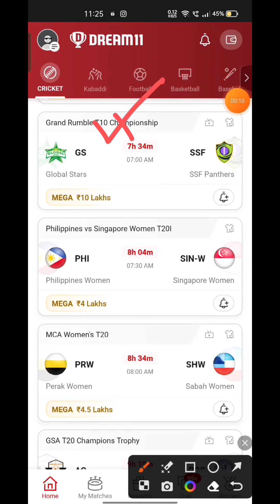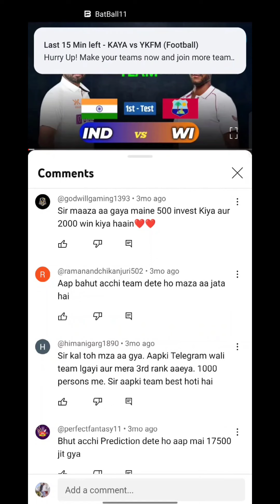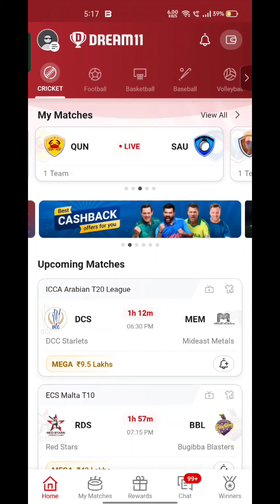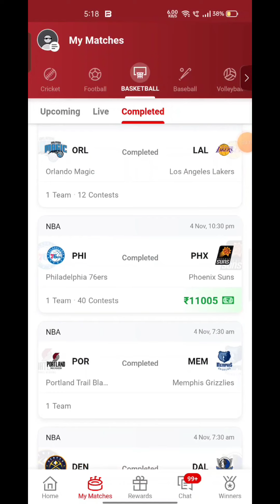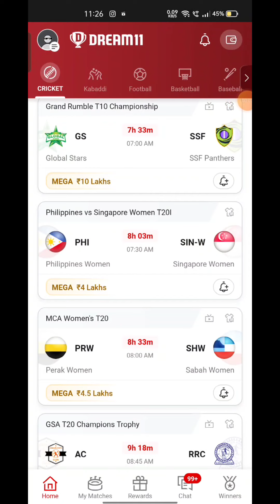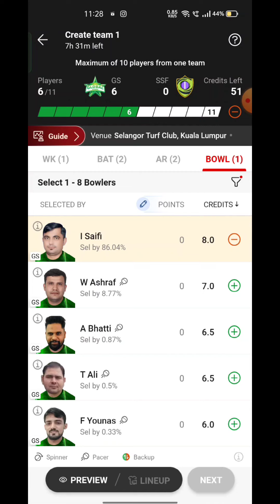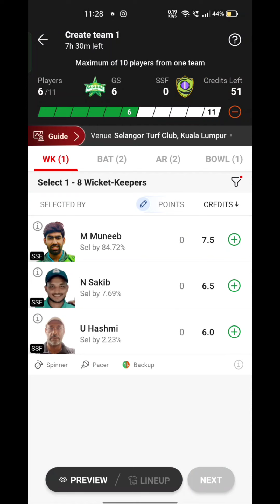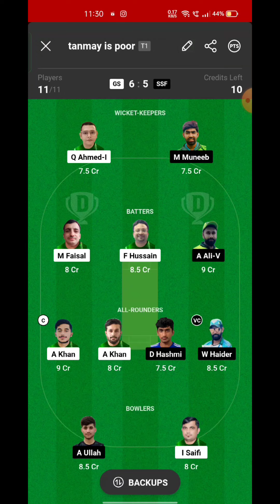GS VS SSF Fantasy Dream 11 prediction, GS VS SSF T10 League 2023 Match Preview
GS VS SSF Fantasy Dream 11 prediction, GS VS SSF T10 League 2023 Match Preview, Full Stats+ Info, Report

GS VS SSF Playing 11
GS VS SSF dream11 team prediction  Udcra
GS VS SSF 2023 Match Preview Players Stats

GS VS SSF dream11 team prediction today Udcra
GS VS SSF Match 2023 Preview Players Stats
GS VS SSF match stats
GS VS SSF dream11 team today
GS VS SSF today match prediction
GS VS SSF 2023
GS VS SSF 2023 highlights
GS VS SSF highlights
GS VS SSF dream11 analysis
GS VS SSF best dream11 team
GS VS SSF dream11 team prediction
GS VS SSF 2023 Playing11
GS VS SSF  match 2023
GS VS SSF Match Preview & Analysis
GS VS SSF head to head
GS VS SSF live score
GS VS SSF live match
GS VS SSF  match 2023 today
 GS VS SSF  Dream11 Team
GS VS SSF  Match Prediction
GS VS SSF dream11 best team
GS VS SSF dream11 prediction
GS VS SSF Live
GS VS SSF 2023 match
GS VS SSF  match Dream11 Prediction
GS VS SSF T10 match 2023
GS VS SSF Match
GLOBAL STARS VS SSF PANTHERS Live Stream
GLOBAL STARS VS SSF PANTHERS Live Streaming
GLOBAL STARS VS SSF PANTHERS Live head To Head
GLOBAL STARS VS SSF PANTHERS Live Match Prediction Dream11 Prediction